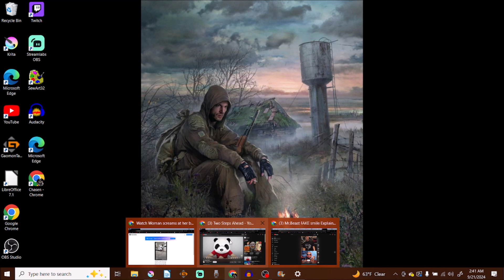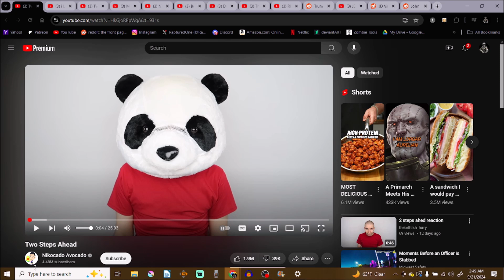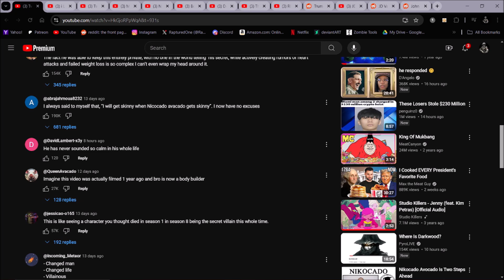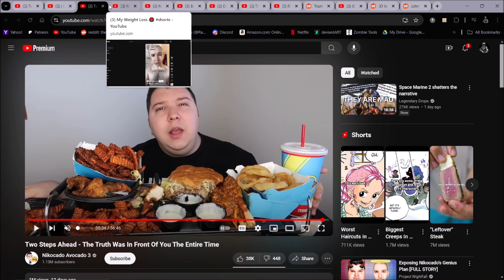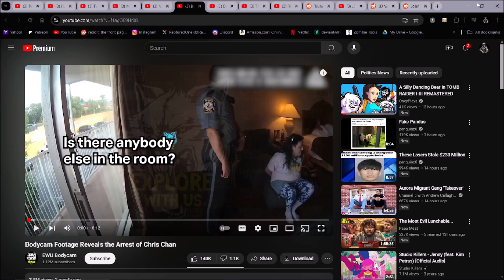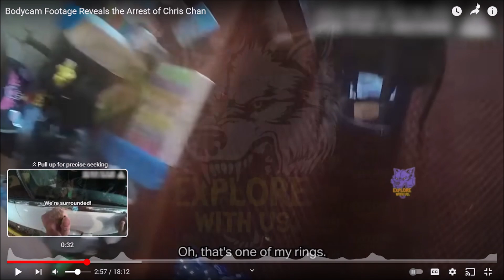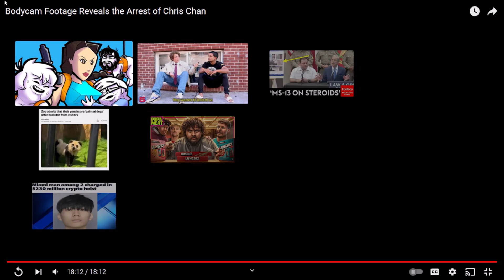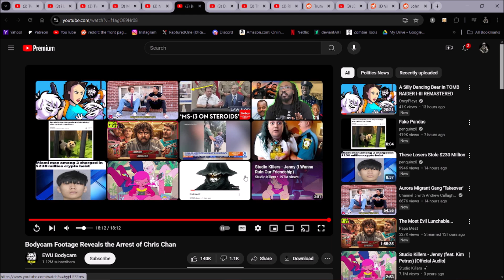Boy, Nikocado Avocado sure showed us or something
Fat moron acts like a fat moron, gets called a fat moron, then (former)fat moron acts like he won for being called a fat moron